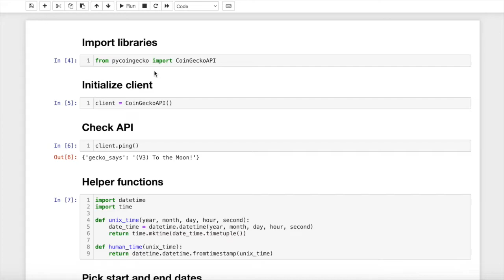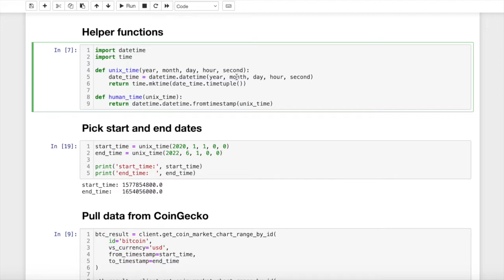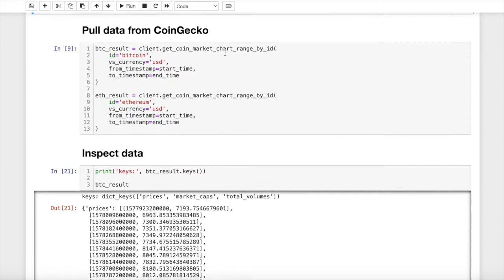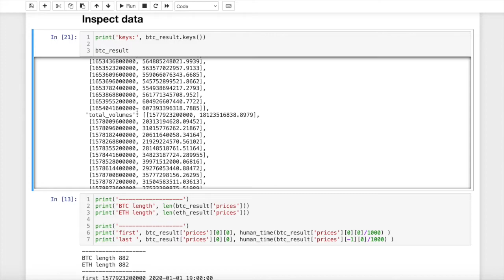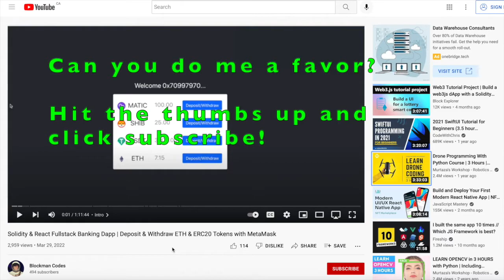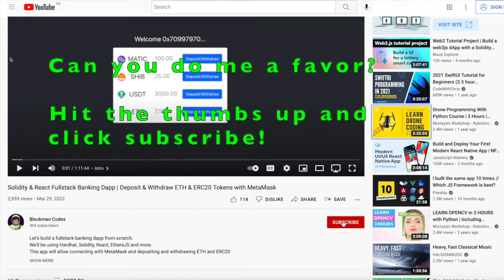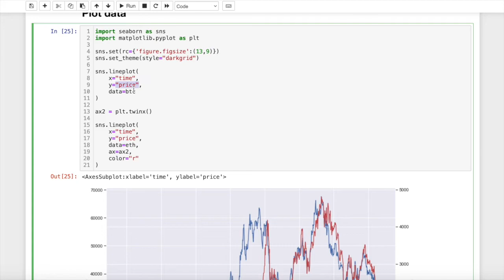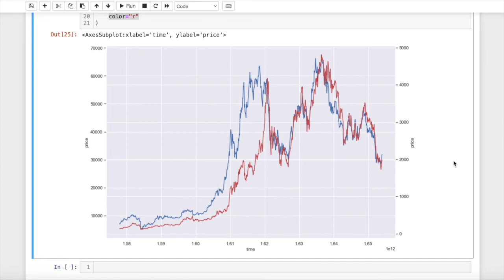Plot Crypto Prices in Python with CoinGecko API Data | Python, Seaborn,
Let's pull crypto price data from the Coingecko API and then plot it with Python in Jupyter Notebooks.
We'll plot the prices of BTC and ETH over the last 2 years against each other.
This can be useful if you're analyzing price dynamics for trading or investing.
We'll be using Jupyter Notebooks, Seaborn, Matplotlib, and PyCoinGecko libraries.